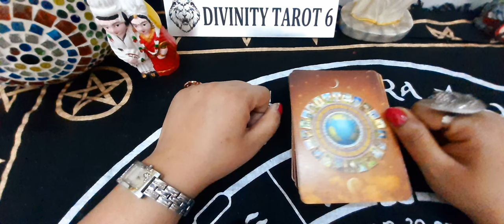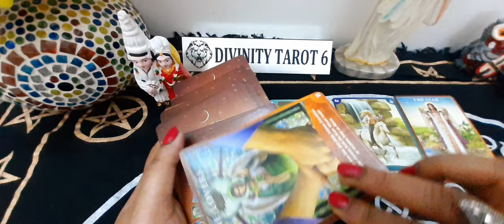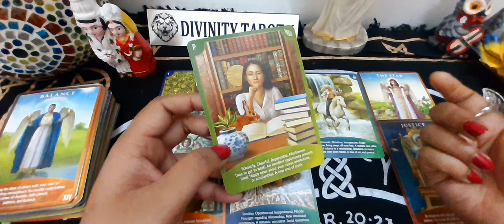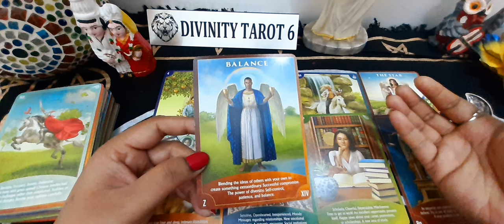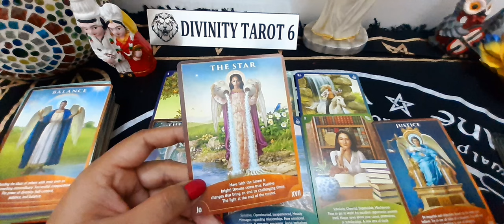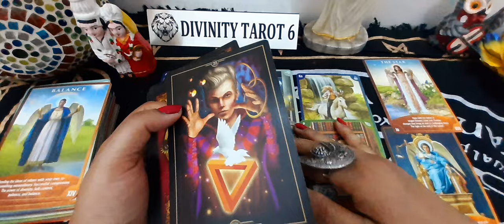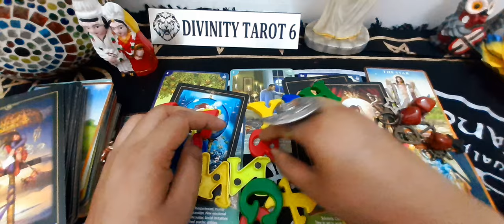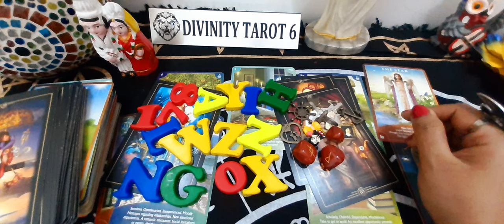With Runes,Charms,Tarot, oracle Who is only made for you? ALL DETAILS OF THIS PERSON